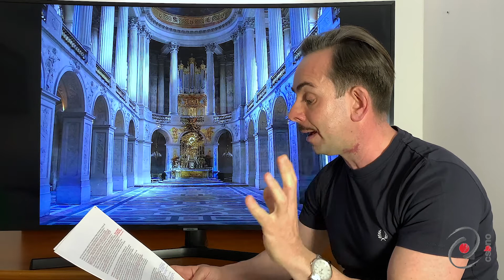Note d’Arte | Il sogno di Carlo: la Reggia di Caserta (parte terza)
Nella terza puntata dedicata alla Reggia di Caserta, scopriamo di più sulla realizzazione della Cappella Reale e del celebre "Cannocchiale".
Attraverso i progetti originali del grande architetto Luigi Vanvitelli, ci Ruggero Cioffi ci racconta tutti i segreti del più grande palazzo reale del Mondo
"Note d'Arte" è un'iniziativa di Percorrendo l'Arte, il programma di visite culturali a cura di CSBNO.

c_s_b_n_o

Montaggio:
Riccardo Banfi